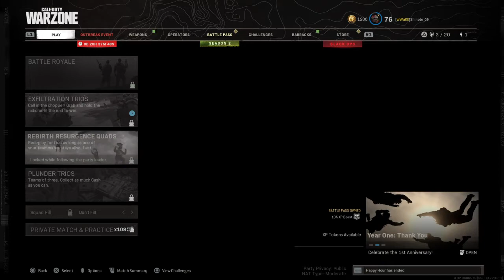Choke in Trios 2nd Place